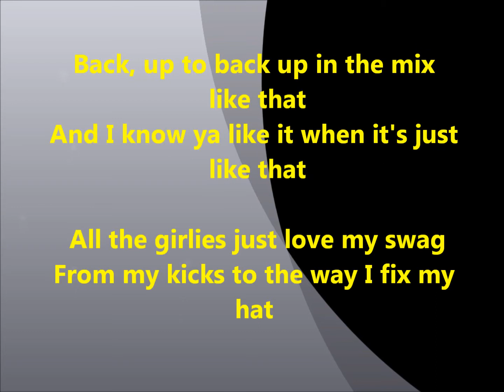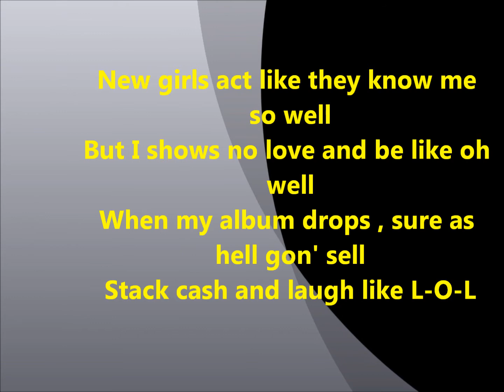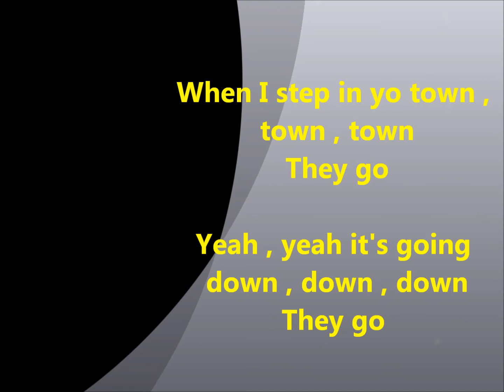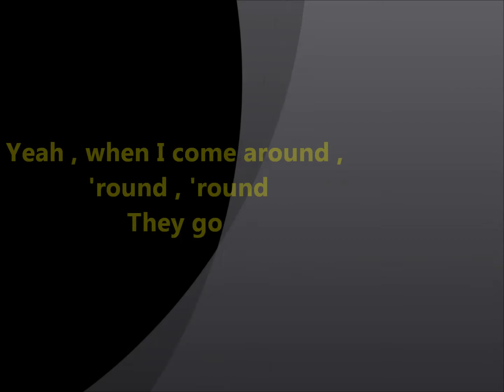Buzzin by Mann Lyrics